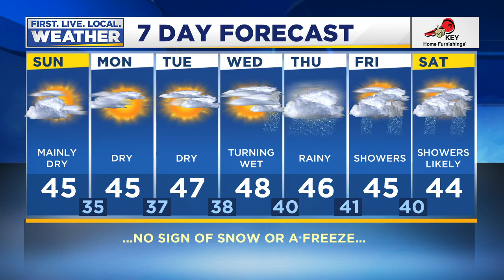Saturday evening FOX 12 weather forecast (12/14)